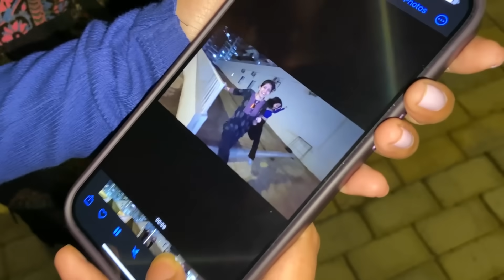Aaj race jeet gya Akriti se 😍